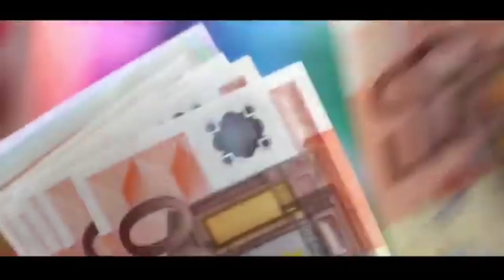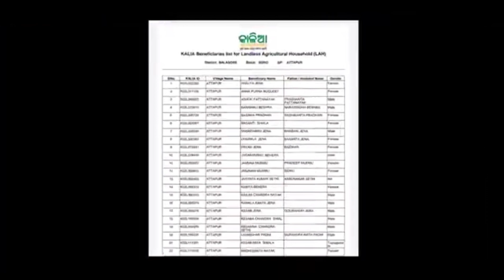Kalia Yojana Big Update 21 September | Kalia Yojana Loan List Check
NB IF YOU OWNER OF ANY THIRD PARTY IMAGE
VIDEO MUSIC IN THIS VIDEO IF AM USING IT .IF YOU
THINK I WILL MISS USING OF YOUR PRODUCTS PLEASE
TELL ME BEFORE YOU TAKE ANY ACTION | WILL REMOVE
IT IN 24 HOUR THANKS YOU.

Important Notes: In this video/our videos whatever we are
showing,

it is just review over any Apps, products or News received
from the market,

Therefore you all are requested to read/ test yourself
carefully before taking any action for any news or Apps or
Products.

And the images are shown in this Video are not belongs to